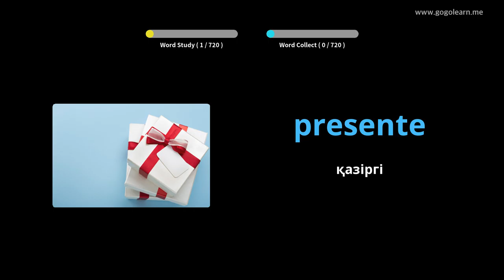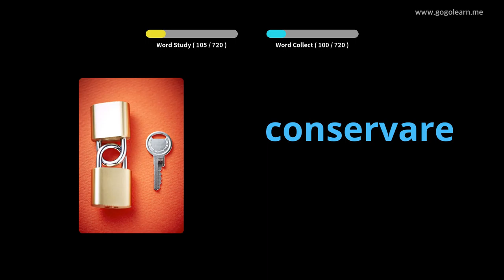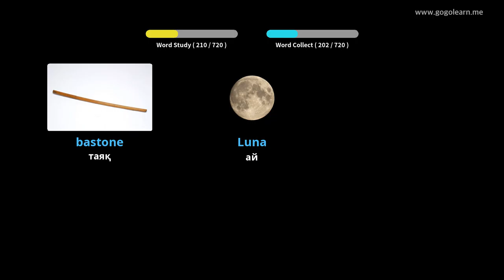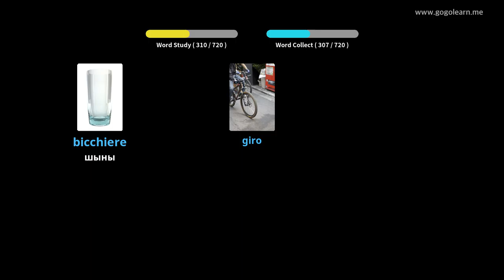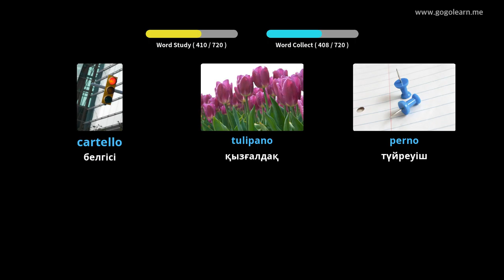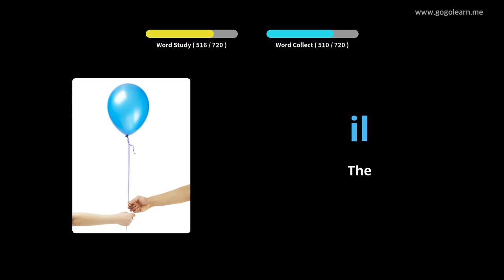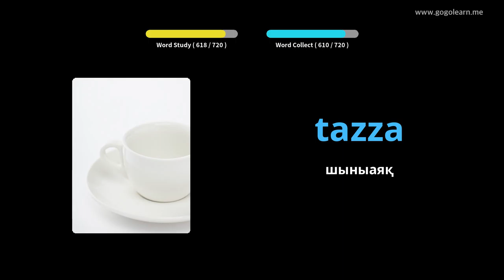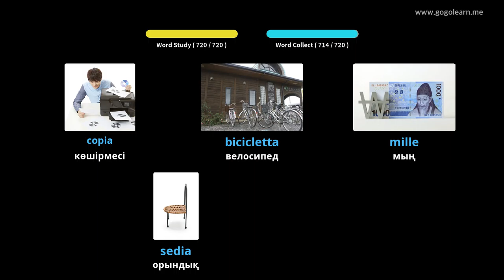Итальяндық сөздіктер | Golearn